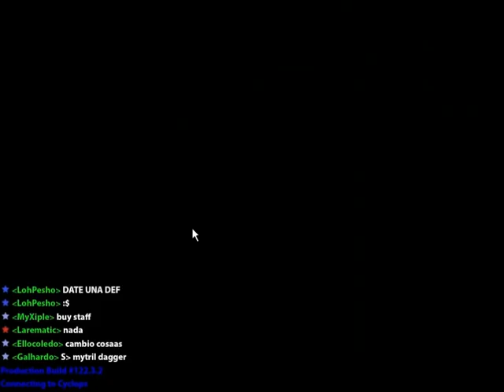Nutella's WC (Day of the Damned Part 1)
An old video from when Nutella had to sell his account. We decided to run some Wine cellars to give him some funding, but death ensued. This is the first of a 4 part day, to be uploaded when I can find the time.
Enjoy, or rather not. The horror. Casualties:
April 14th, 2012. The Day of the Damned.
-Killian died twice
-Demoted broke an ammy
-TrikeI broke two ammys.
-Jahsh died twice,5/8 assassin die from suffication
-IFail died (6/8 wizzy, damn i just maxed vit)
-Hehepow died
-Selc died (7/8)
-RCNL got scammed a jugg
-Okayyy got 2,000 base fame on his knight, an orange star, and an inc drop :L